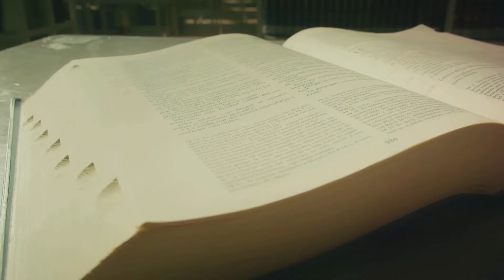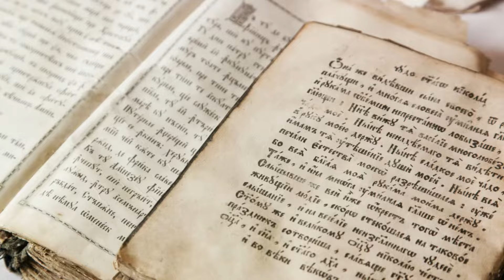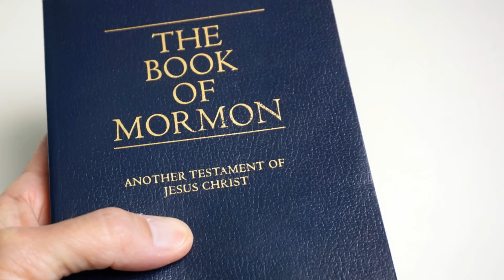Unveiling Omni: A Deep Dive into the Book of Mormon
Explore the Spiritual Heritage of Nephite Civilization: Embark on a captivating journey into the heart of ancient America with "Unveiling Omni: A Deep Dive into the Book of Mormon." Discover the rich tapestry of history, faith, and spiritual insights woven within the pages of Omni, a pivotal book in the Book of Mormon narrative. From the lineage of Nephite prophets to the discovery of Zarahemla, delve into the profound themes of faithfulness, redemption, and divine intervention that shape the destiny of a people.

Join us as we unravel the story of Omni, son of Jarom and grandson of Enos, who etched his experiences onto plates of gold, preserving a legacy of spiritual heritage for future generations. Witness the remarkable encounter between Nephite explorers and the hidden civilization of Zarahemla, a pivotal moment that united two civilizations and heralded a new chapter in Nephite history.

Scripture: Delve into the poignant scripture found in the Book of Omni, verse 26, which encapsulates the essence of Omni's narrative and the spiritual legacy he sought to preserve. Through his testimony, we glimpse the enduring power of faith, the resilience of a people bound by covenant, and the transformative influence of divine guidance.

Join us on this journey of discovery, as we come unto Christ, offer our souls as offerings, and endure faithfully to the end, just as Omni did. Don't miss this opportunity to explore the spiritual heritage of Nephite civilization and uncover timeless truths that resonate with our lives today.

Executive Producer, Creator, and Writer,
Dennis Schleicher

OUTLINE:
00:00:00 Unveiling the Book of Omni
00:02:12 The Discovery of Zarahemla
00:02:40 Themes of Faithfulness and Redemption
00:03:29 Omni's Narrative and Spiritual Heritage